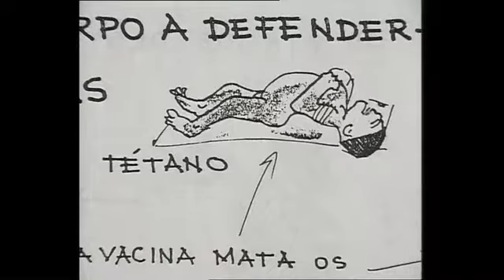Aldo LoCurto, Rolex Laureate, 1993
Physician Aldo Lo Curto has worked as a doctor in almost 40 countries in the past 20 years, putting himself at the service of humanity. This "volunteer travelling doctor" and 1993 Rolex Laureate spends half the year in his medical practice in Canzo, in northern Italy, and the rest of his time healing, teaching and living among indigenous people on several continents.